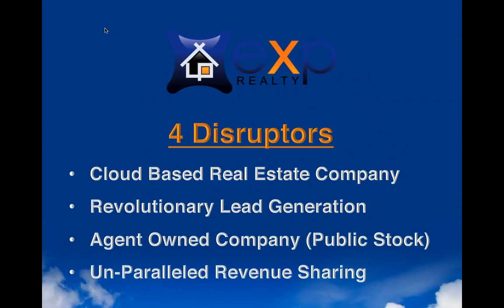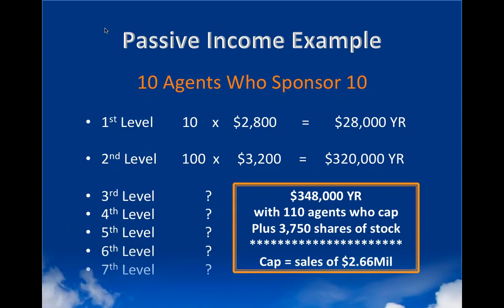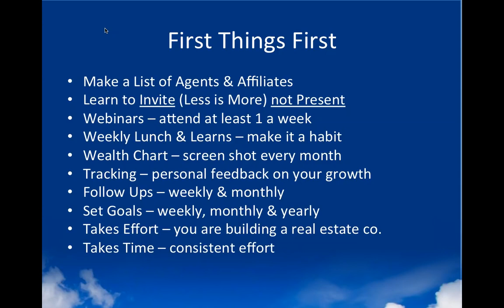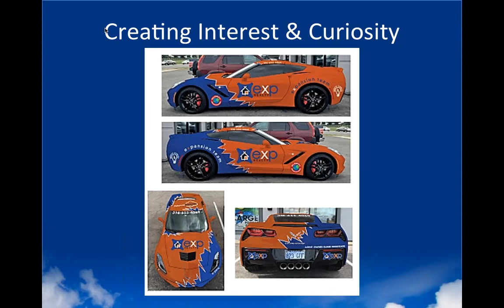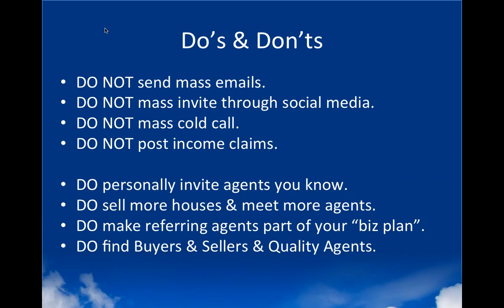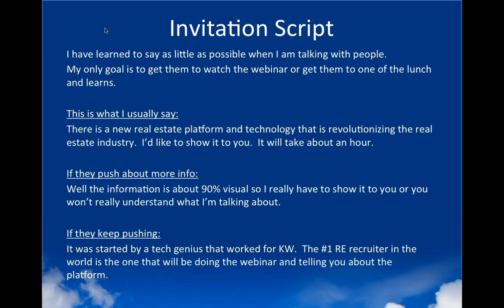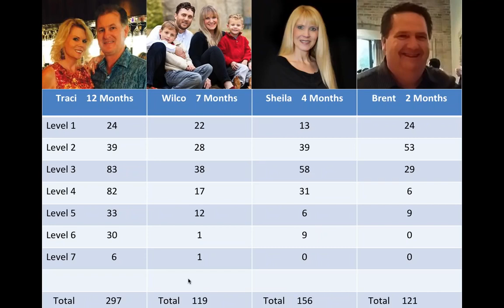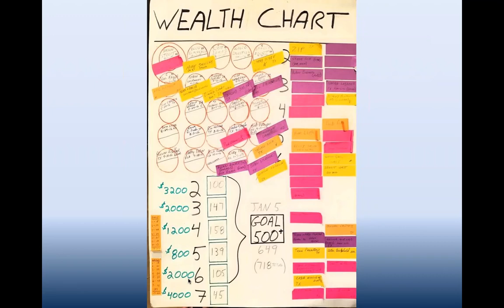Rob Flick Wealth Chart Seminar